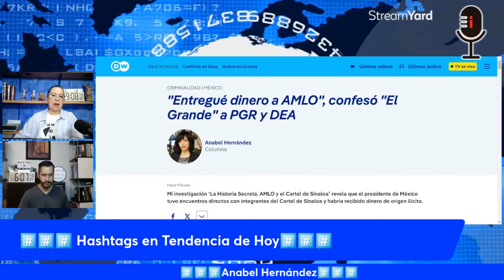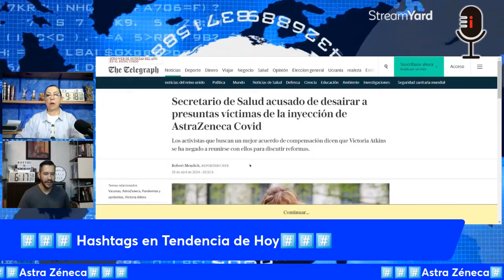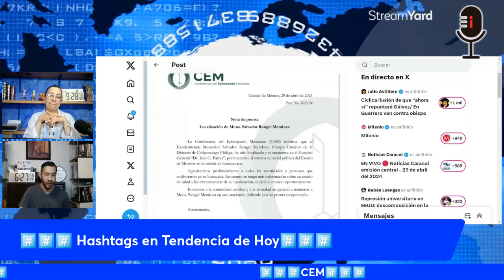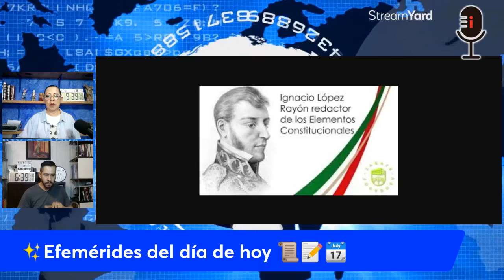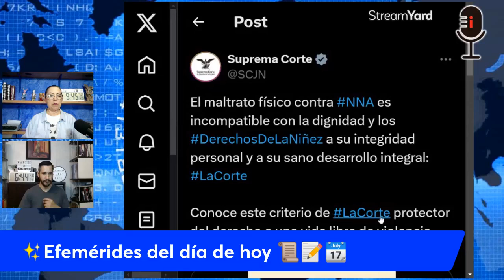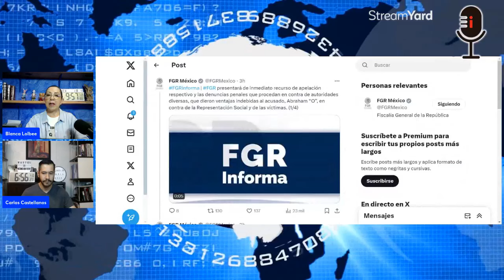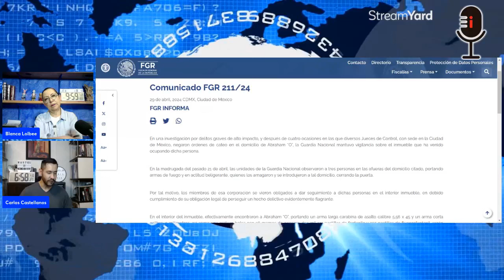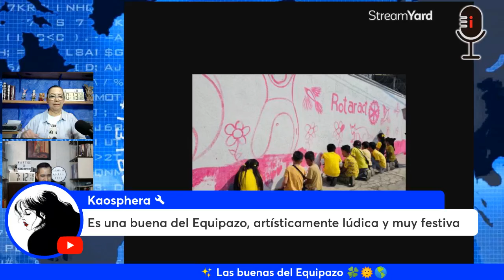30 de abril2024